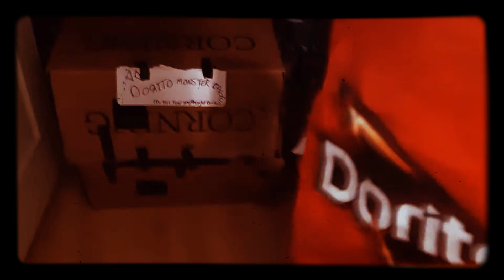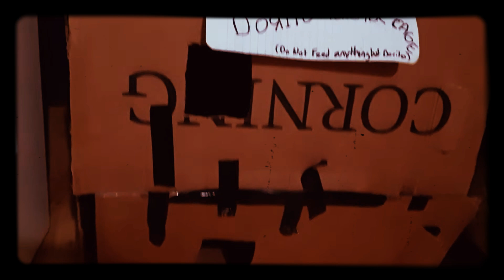Dorito monster episode one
Do not feed anything but doritos